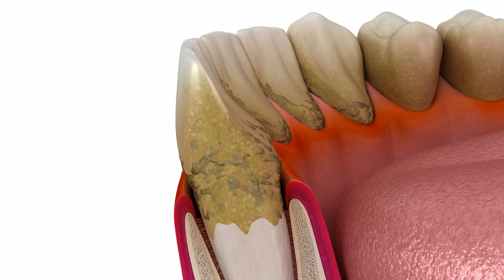Hậu Quả Nghiêm Trọng Của Việc Mất Răng: Tiêu Xương Hàm Và Cách Phòng Tránh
Trong video này, Bác sĩ Phương sẽ giải thích chi tiết về những hậu quả nghiêm trọng của việc mất răng nhưng không được điều trị kịp thời, dẫn đến tình trạng tiêu xương hàm. Đây là một vấn đề sức khỏe răng miệng mà nhiều người thường chủ quan, không nhận thức được tầm quan trọng của việc bảo vệ và phục hồi răng đã mất.

1. Nguyên Nhân Tiêu Xương Hàm: Hiểu rõ quá trình tiêu xương hàm xảy ra khi mất răng và cách nó ảnh hưởng đến cấu trúc xương hàm.

2. Ảnh Hưởng Đến Thẩm Mỹ: Tình trạng tiêu xương không chỉ ảnh hưởng đến sức khỏe mà còn làm thay đổi diện mạo khuôn mặt, khiến bạn trông già hơn.

3. Khó Khăn Trong Việc Phục Hồi: Khi xương hàm bị tiêu, việc cấy ghép implant hay phục hình răng trở nên phức tạp và tốn kém hơn nhiều.

4. Biện Pháp Phòng Tránh: Những lời khuyên và giải pháp từ Bác sĩ Phương để ngăn ngừa tiêu xương hàm, bảo vệ sức khỏe răng miệng của bạn.

Hãy cùng tìm hiểu và nâng cao nhận thức về tầm quan trọng của việc điều trị mất răng kịp thời qua những chia sẻ chân thành và kiến thức chuyên sâu từ Bác sĩ Phương.

💪 Hãy cùng nhau bảo vệ sức khỏe răng miệng hàng ngày với sự hỗ trợ từ bác sĩ CKI.Ngô Tùng Phương.

🔴 Đừng quên xem  video, đăng ký kênh và chia sẻ  đến những người yêu quý của bạn để lan tỏa niềm vui và kiến thức về chăm sóc sức khỏe răng miệng!

✅  Đặt câu hỏi ở phần comment và theo dõi những video tiếp theo của BS Phương để nghe chi tiết giải đáp các bạn nhé!

⭐️ Nha khoa Phương Nam - Rạng rỡ nụ cười Việt!

Địa chỉ : 325 Nguyễn Trãi, Thanh Xuân, Hà Nội